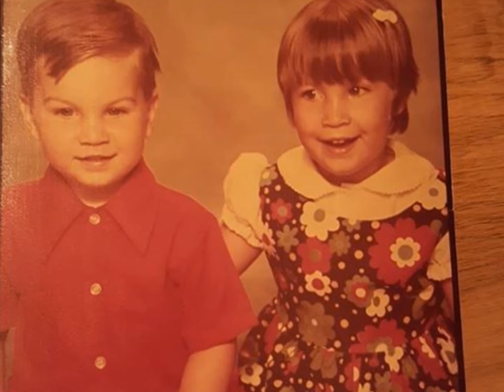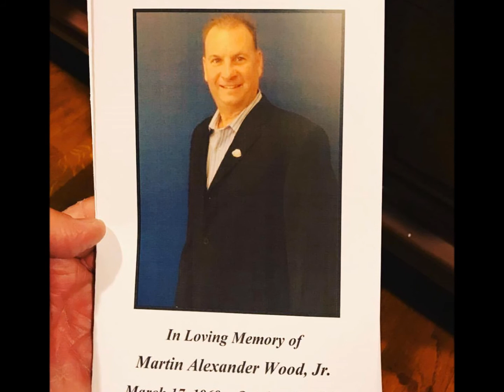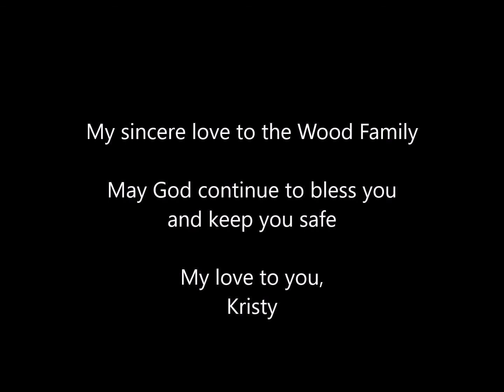Miss You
Rough version of "Miss You"
Written & produced by Kristy Cepielik, Korpus Kristy
Dedication to Marty Wood Jr, 'Skeeter'.